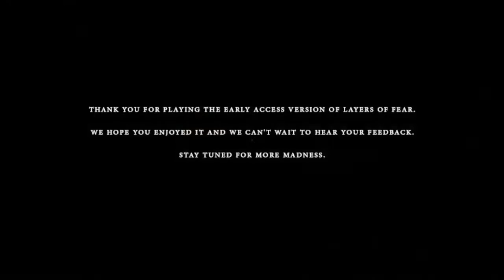Layers Of Fear Ending walkthrough Gameplay part 9